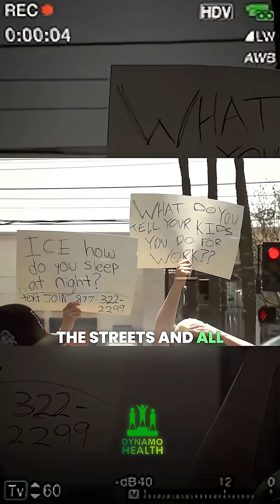STOP using milk for TEAR GAS. Doctor Explains the real treatment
Tear gas is everywhere in LA right now. You’ve seen people pour milk in their eyes—does it actually work? Here’s what really happens after exposure, and what doctors actually recommend.

Watch till the end for the facts!